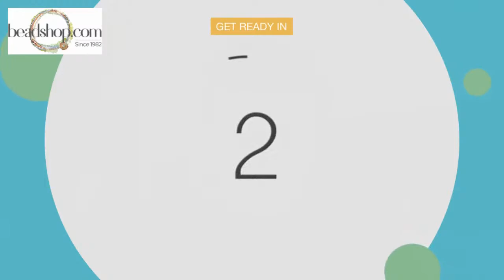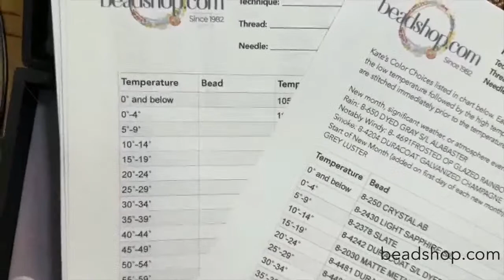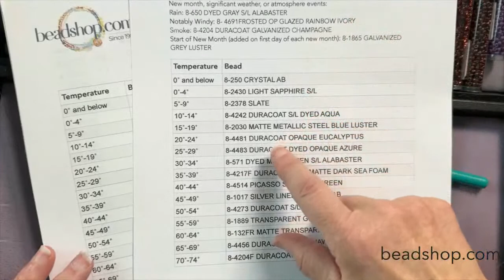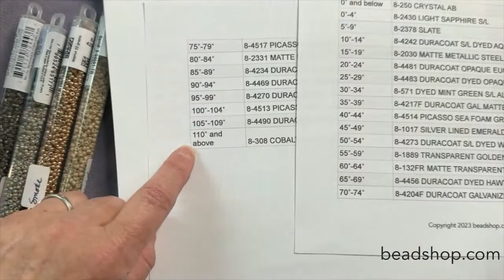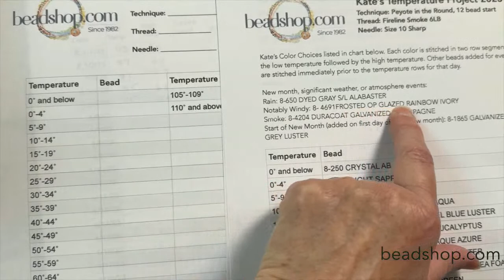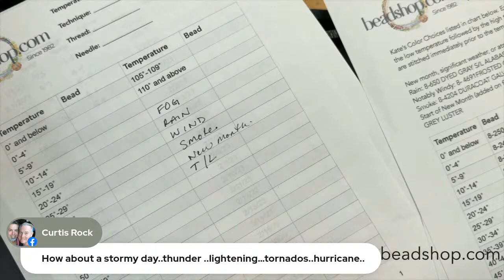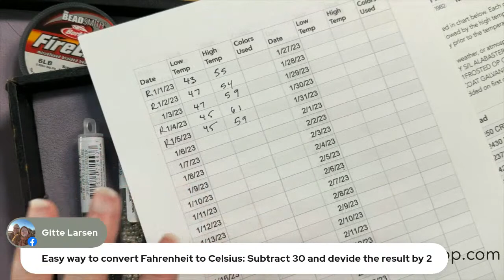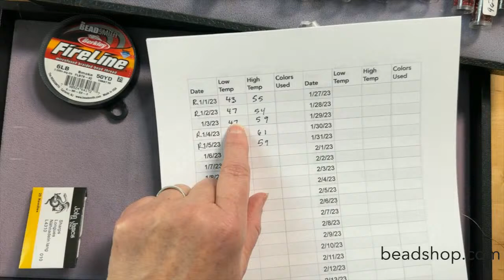Free Tip Friday: Kate's Temperature Project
What does the weather have to do with beading? Funny you should ask! There's a trend on Pinterest and craft groups to chart the weather and as it changes, create something that reflects the outdoors. No more wondering what to do next! Just look outside and match the temperature, the conditions and even your mood with a bead color.

Kate shows us how she gets started making a 365 day circular peyote rope using 8/0 Miyuki seed beads just based on the weather. Each day of 2023 Kate will add to her Peyote in the Round necklace. She'll record the day's temperatures, any major weather events, and the start of a new month with color-coded beads. At the end of the year, she'll have over 365 rows of Peyote...and a fun new necklace!

Join Kate to get all the project details on today's broadcast. And here are links to make learning and shopping easy:
Thank you again! We are so grateful for your support. If you liked today's episode, please click "thumbs up".
Thanks so much and happy beading!